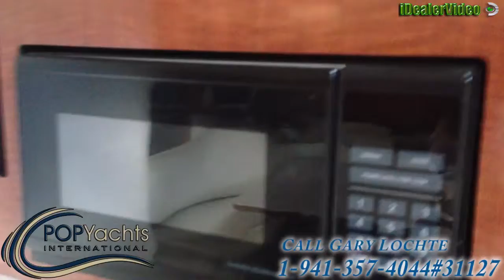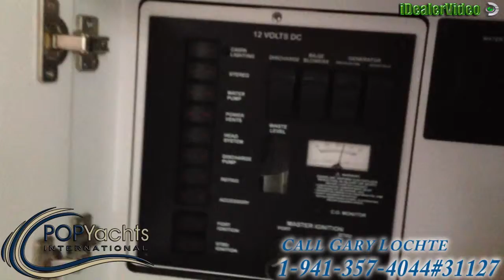[UNAVAILABLE] Used 2002 Sea Ray 310 Sundancer in Austin, Texas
1998 Sea Ray 310 Sundancer in Hatteras, North Carolina - $25,000

2006 Sea Ray 290 Sundancer in Seneca, Florida - $55,000

1998 Sea Ray 31 Sundancer in Madisonville, Louisiana - $39,500

2004 Sea Ray 320 Sundancer in Merritt Island, Florida - $59,900

2005 Sea Ray 260 Sundancer in New Bern, North Carolina - $34,500

1999 Sea Ray 290 Sundancer in Evansville, Indiana - $36,000

2001 Sea Ray 290 Sunsport in Ira township, Michigan - $34,334

2002 Sea Ray 300 Sundancer in Orlando, Florida - $57,600

2004 Sea Ray 280 Sundancer in Hallendale, Florida - $28,500

1998 Silverton 312 Sedan Cruiser in Newburyport, Massachusetts - $34,900